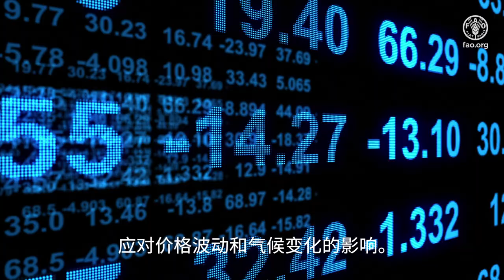茶：一杯纯享，十分慰藉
过去两年中，我们的世界历经了巨大转变。
新冠肺炎疫情撼动了我们生活方式的根基。
在动荡年代，
有一件悠闲乐事把世界各地的人们联结在一起。
简简单单分享一杯香茗。
我们泡茶的方式多种多样，
但这一古老仪式延伸超越了文化。
茶本身自成文化。
茶是连结的纽带。茶富含营养，社交寓意十分健康。
但这一幸福安康的源泉远不止于清水与叶子的混合。